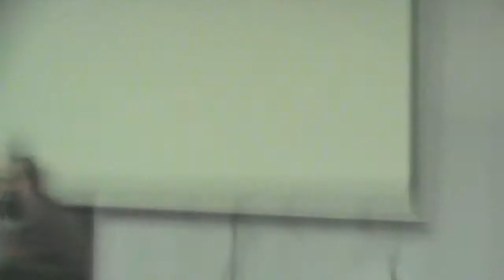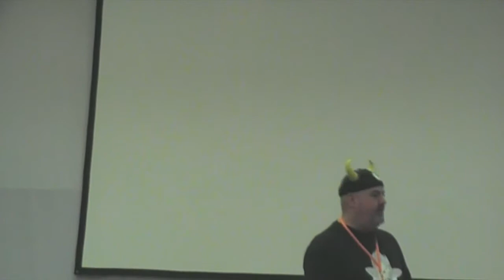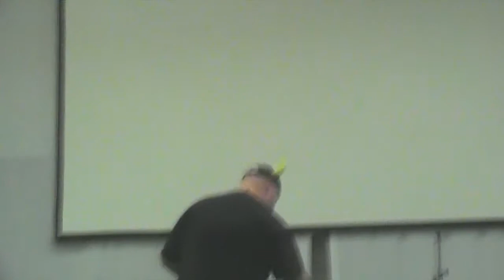NOM-CON 2011 - KYLE HEBERT'S SATURDAY Q&A PANEL (FULL LENGTH)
If you've seen Kyle's first video from Nom-con you will have seen just before the very start.   This is right from that moment (from a different angle of course) right up untill the very end of his Panel.   Its a lot of fun so please enjoy and bear in mkind this is the entire thing without any breaks